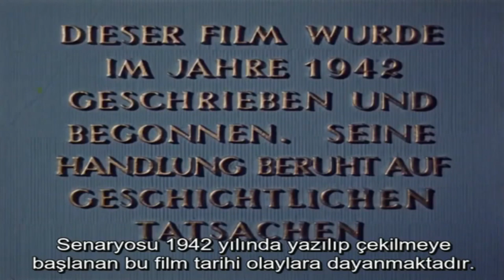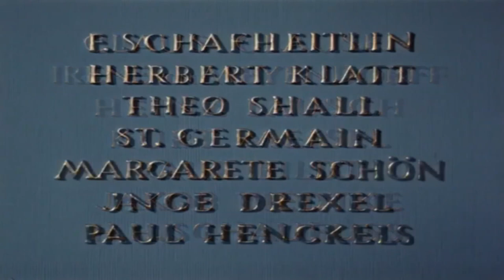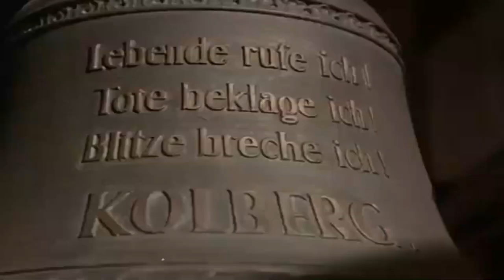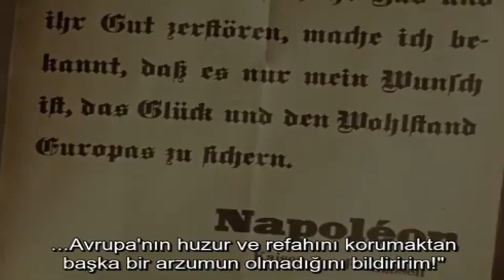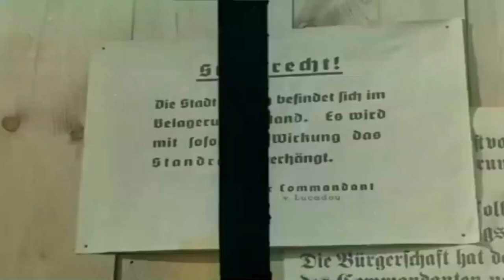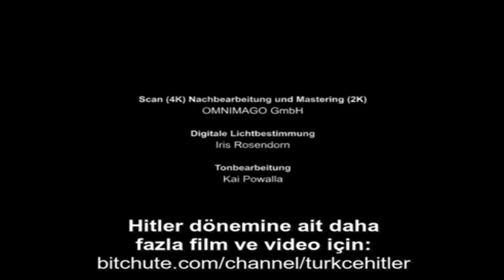KOLBERG (1945) | Spagetti Western & Amerikan Batı Filmi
"Kolberg, Veit Harlan tarafından yönetilen 1945 tarihli bir Alman filmi.
Üçüncü Reich'ın son filmlerden biri olarak, Müttefiklere karşı Alman nüfusunun
iradesini desteklemek için bir Nazi propaganda parçası olarak düşünülmüştü."

Nostaljiye doyacağınız, western filmleri, kovboy filmleri, aksiyon ve çeşitli kategorilerde filmlerimizi beğenmeyi lütfen unutmayın 😊

Görmek isteyeceğiniz bazı etiket ve kategoriler;